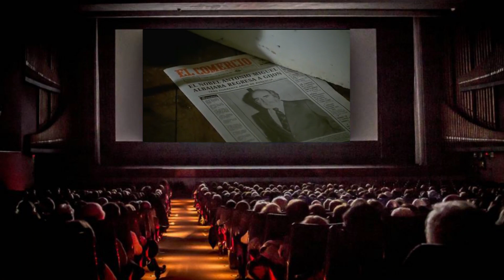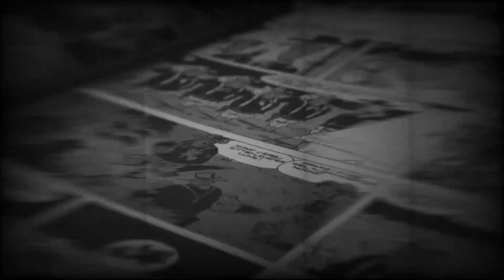VOLVER A EMPEZAR 🎬 Cuando todo termina ✔️ Primer OSCAR a una pelicula de producción española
Volver a empezar es una película dramática española dirigida por José Luis Garci en 1981 y estrenada en 1982.

Inicialmente no fue bien recibida por la crítica española,​ pero en Estados Unidos obtuvo el premio Óscar a la mejor película extranjera, que hasta entonces ninguna producción española había ganado.

Argumento: En 1981 el famoso escritor Antonio Miguel Albajara (Antonio Ferrandis) llega a Gijón, su ciudad natal, procedente de Estocolmo, donde acaba de recibir el premio Nobel de literatura. Durante cuarenta años ha sido profesor de Literatura Medieval en la prestigiosa Universidad de Berkeley (California), donde ha alternado su labor docente con la producción literaria que le ha dado fama mundial.